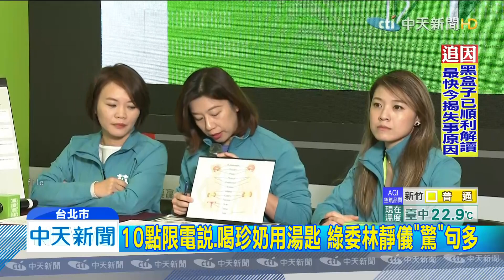20200104中天新聞 不只「支持統一就是叛國」 林靜儀屢爆驚世語錄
蔡英文競選辦公室，發言人林靜儀，再次失言，他說，支持統一就是叛國，緊急辭去，發言人職務，不過她的誇張失言，已經不是第一次，過去也曾提出，「晚上10點後，不要用電」的，能源政策，還曾在臉書po文喝珍奶用湯匙，爭議言論，讓他成為綠營頭痛人物